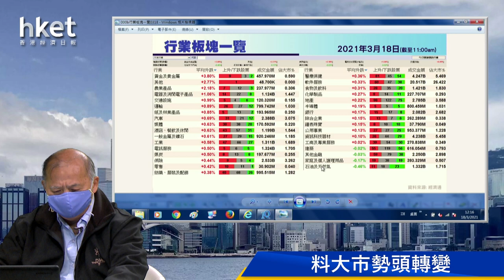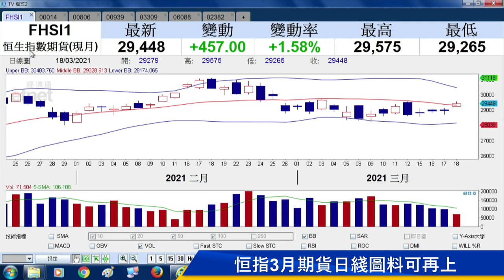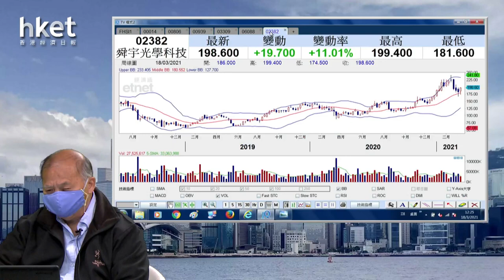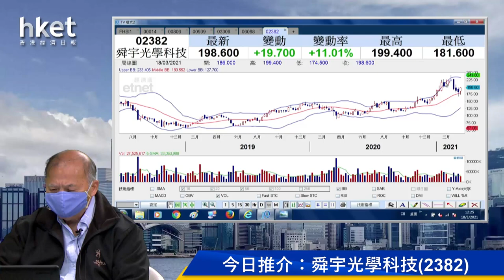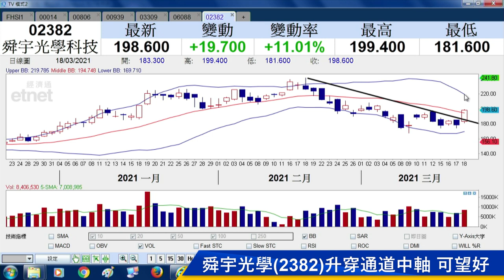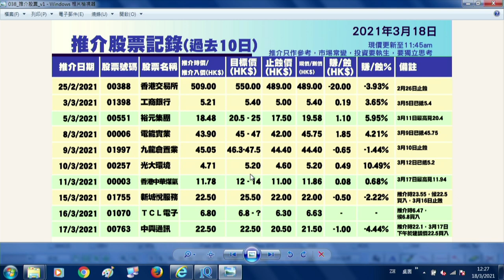今日推介舜宇光學科技 | 希慎、惠理集團、建行、希瑪眼科、鴻騰精密最新部署（2021年3月18日）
【香港經濟日報】《香港經濟日報》專欄作者石鏡泉（石Sir）推介舜宇光學科技（02382），另亦會分析希慎興業（00014）、惠理集團（00806）、建設銀行（00939）、希瑪眼科（03309）及FIT HON TENG（06088）最新部署，詳情待石Sir為你分析。……（更多內容：